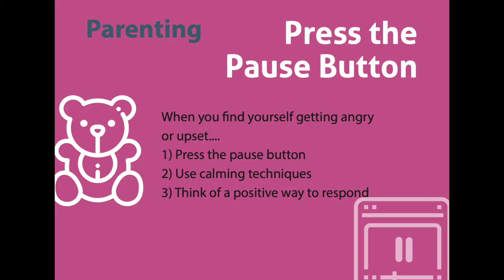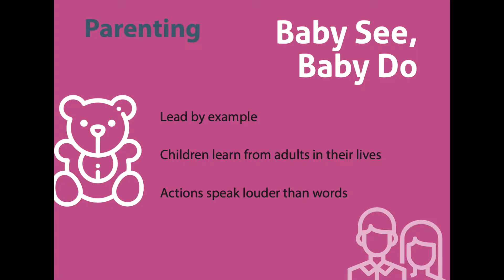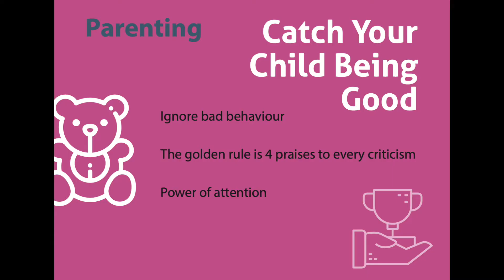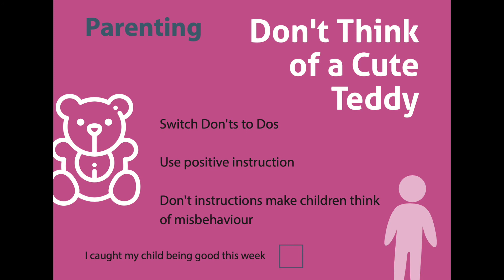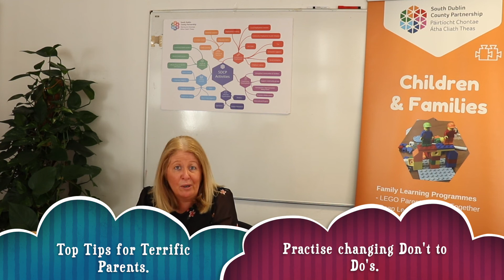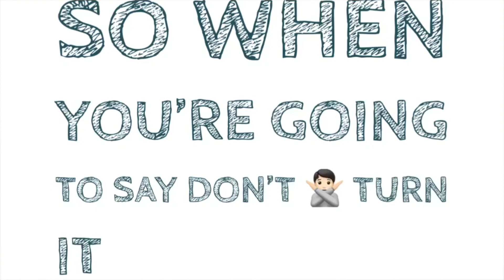Session 2: Parenting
This is the second video in the series of videos for the 4 the Family programme. In this video 4 simple messages are explained all around the area of Parenting!